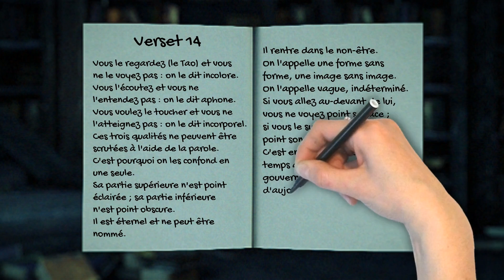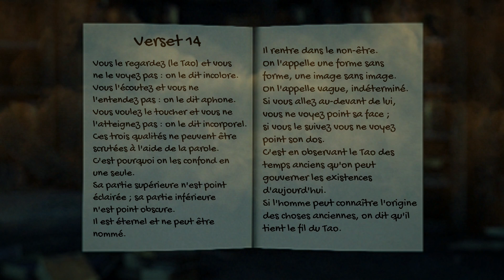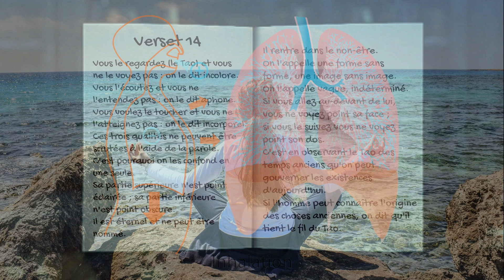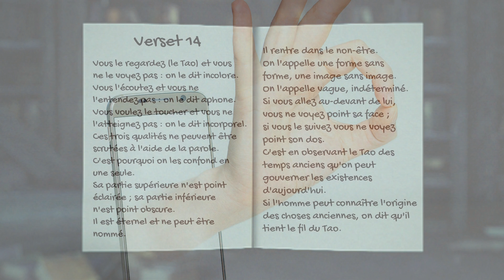Tao Te Ching verset 14: Comment contacter l'invisible...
Cadeau gratuit spiritualité quantique Dans la série, vivre sa vie selon le tao te ching de Lao Tseu voici le 14e verset de votre cours de spiritualité et d'éveil spirituel. Nous sommes une civilisation qui a perdu le contact avec l'essentiel. Cette essence est ce qui contient toute la vie et ce qui nous guide, pourtant, nous nous sommes coupés de toute communication...